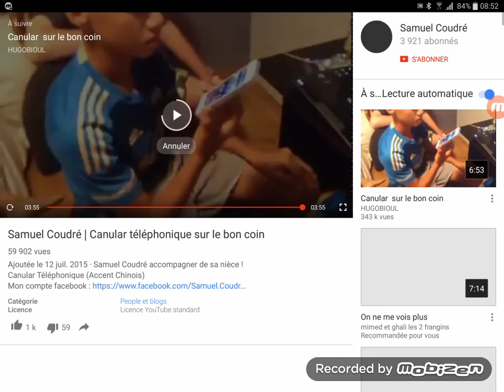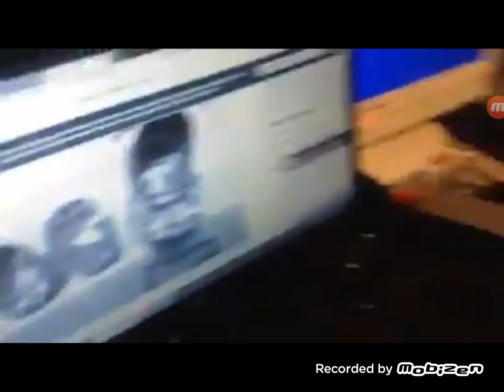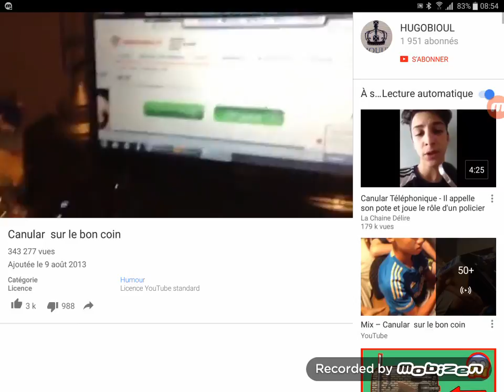JE réagi à un canular téléphonique